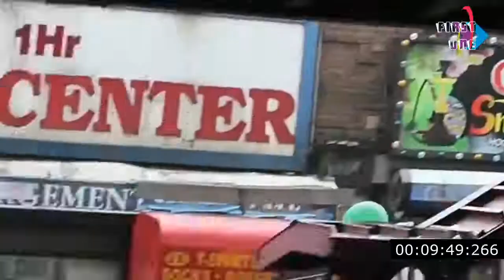Joker Movie 🤡 footage || Joaquin Phoenix Behind The Scenes 2019